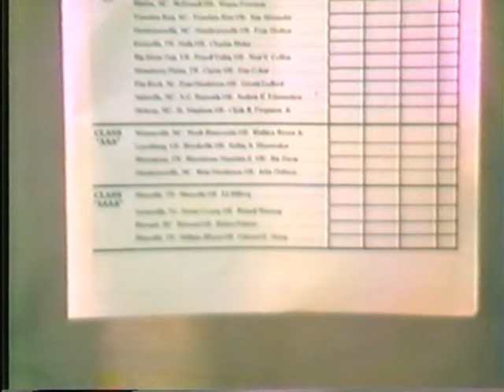1988 ENKA Competition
The Sevier County Band always began their competition season out with a trip to Enka, NC.   This competition was unique that it also involved a uniform inspection in addition to the other categories.  James Bond Show